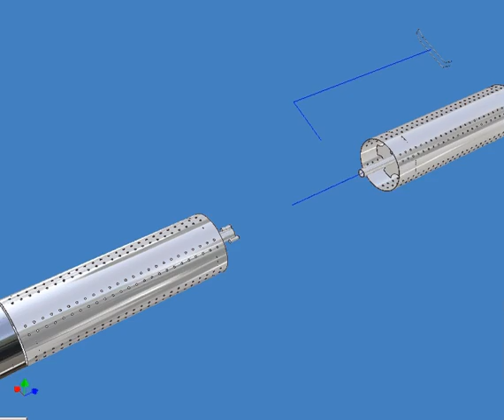GripGrab Stand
Exploded assembly